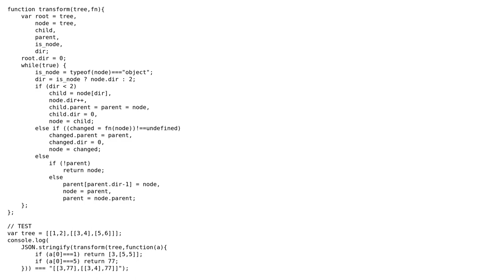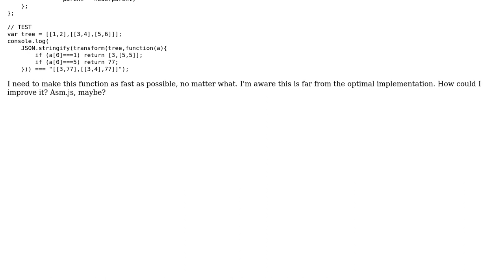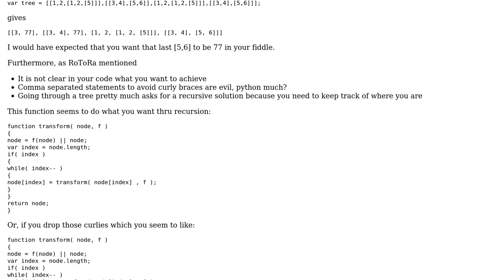Code Review: JavaScript bottom-up tree transformer aimed for performance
With thanks & praise to God, and with thanks to the many people who have made this project possible! You are responsible for your own actions.